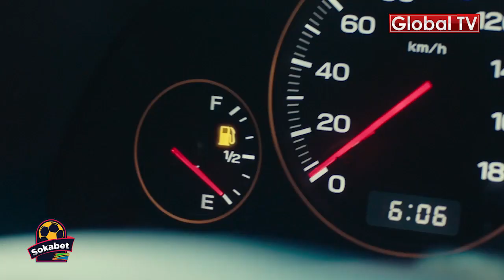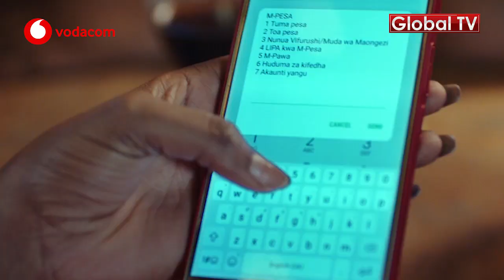INASIKITISHA Binti Miaka 12 Aliyepooza Akaa Ndani mwaka 1 Bila Msaada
Kwa Habari za Kitaifa, Kimataifa, Burudani, Matukio, Breaking News na Exlusive Interview za mastaa wote, video mpya za Bongo Fleva, hadithi za Eric Shigongo na Magazeti Bure, ni Application namba moja pekee Tanzania.
Install
kazi wa Mbezi Msakuzi Hilda Adebe Amewaomba watanzania kumsaidia Binti yake Husna Salum Mwenye Matatizo ya ugonjwa wa kupooza pamoja na kusikia kumsaidia Msaada wa Matibabu.

Akizungumza na Global Tv Hilda amesema Binti yake alizaliwa vizuri lakini akapatwa na tatizo hilo ghafla hali iliyomfanya kukatiza masomo yake ya elimu ya msingi.